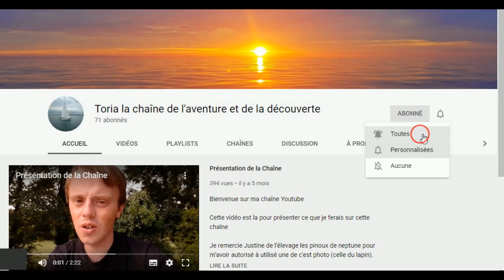Mes train préféré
Découvrez les train que j'ai pue filmer au cour de mes nombreux spoting.

twiter: @toria_et